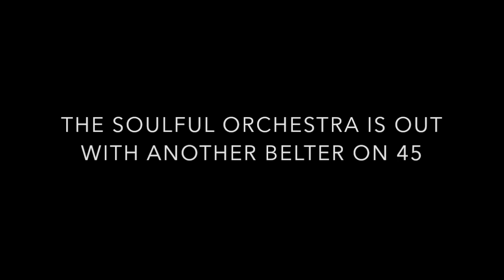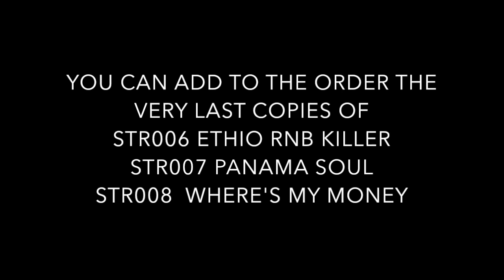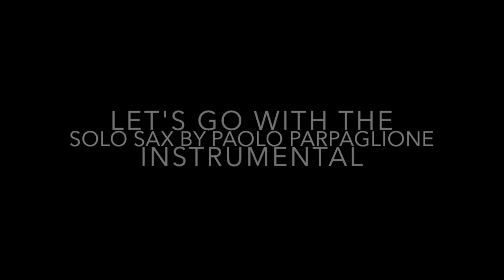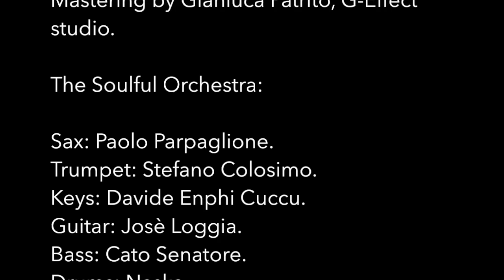STR009 SARAH TONIN and THE SOULFUL ORCHESTRA Let's Start A Romance SOULFUL TORINO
NEW 45 STR009 -  OUT EARLY NOVEMBER 2014

THE SOULFUL ORCHESTRA IS OUT WITH ANOTHER BELTER ON 45!

STARRING SARAH TONIN from Brighton UK, ex vocalist of Derriere.

The cover version of another R&B killer, the very sougth after “Let’s Start A Romance” by Little Joe Hinton. Now out in the FEMALE VERSION with the INSTRUMENTAL on THE B-SIDE (follow us to the Popcorn!). Solo saxophone by Paolo Parpaglione the same artist who gave birth to the unbelievable solo in STR008 "WHERE'S MY MONEY". produced by Luis Soulful & Jimmy Soulful. Recorded and mixed by Ezra at Nomad Studio, analog master by Gianluca Patrito at G-Effect Studio. Label Design Giulia Gioanola.

The Soulful Orchestra:
Sax: Paolo Parpaglione.
Trumpet: Stefano Colosimo.
Keys: Davide Enphi Cuccu.
Guitar: Josè Loggia.
Bass: Cato Senatore.
Drums: Naska.

PRE-ORDER INSTRUCTIONS

Here below quantity/price - shipping included by location .

YOU CAN ADD TO THE ORDER THE VERY LAST COPIES OF:
 // STR006 ETHIO RNB KILLER // STR007 PANAMA SOUL  // STR008  WHERE'S MY MONEY

1 copy EU-UK: 17€ USA-JAP: 19,00€
2 copies EU-UK: 26€ USA-JAP: 29€
3 copies EU-UK: 38€ USA-JAP: 40€
4 copies EU-UK: 46€ USA-JAP: 49€

50 copies for 390€
40 copies for 320€
30 copies for 250€
20 copies  for 180€
10 copies for 100€